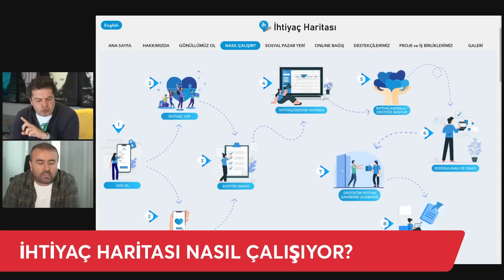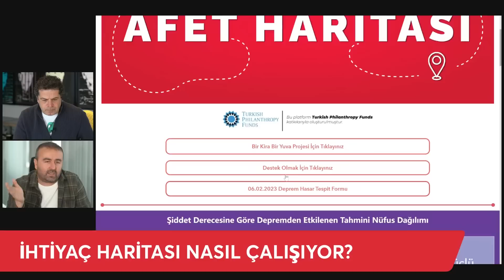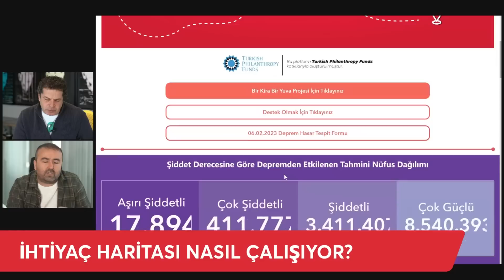MERT FIRAT HATAYDAN AKTARIYOR! İHTİYAÇ HARİTASI NASIL ÇALIŞIYOR?